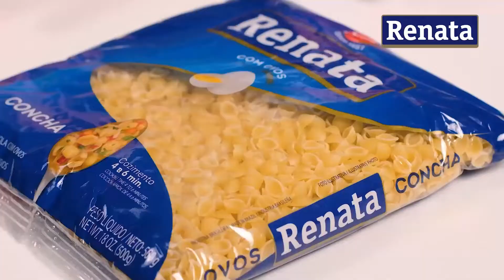Receita de Salpicão de Natal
Ingredientes:
2 xícaras (chá) de Macarrão Renata Ovos Concha
2,5 l de água
1 colher (chá) de sal
1 maçã verde picada com casca em cubos
2 talos de salsão picados
1/2 xicara (chá) de uvas passas pretas
1/2 xicara (chá) de azeitonas pretas picadas
1 xicara (chá) de frango cozido e desfiado
1/2 xicara (chá) de salsa picada
1/2 cebola roxa picada
1 xicara (chá) de maionese
1 cenoura ralada
Fios de Azeite Renata Superiore Extra Virgem
1 pitada de sal
Batata palha

Preparo:
1 - Cozinhe o macarrão na água com sal até ficar al dente. Escorra e coloque em um bowl.
2 - Misture com o restante dos ingredientes temperando com azeite, sal e maionese. Sirva com batata palha.